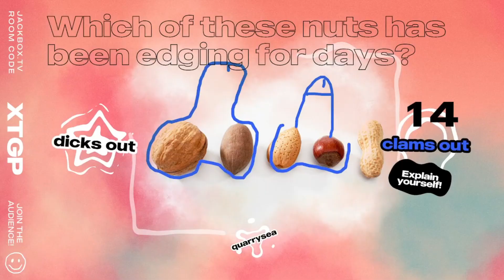The Jackbox Naughty Pack